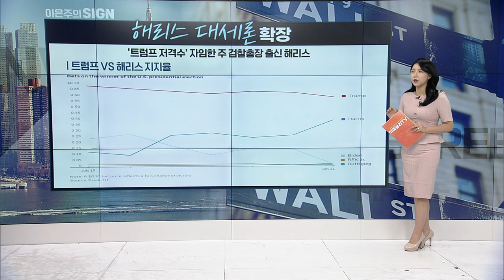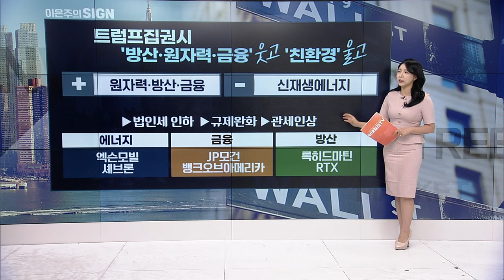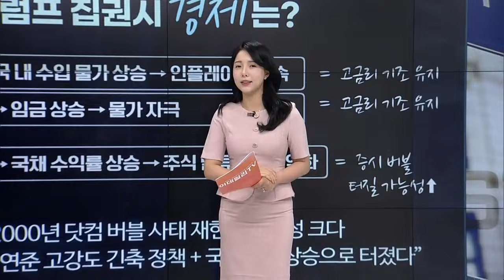떠오르는 해리스... 트럼프와 정책 비교해보니... | Market Signal (20240723)